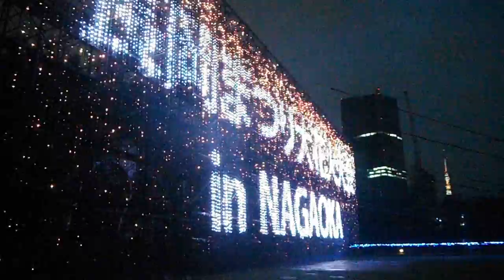DSCF1044東京ミッドタウン20160719花火MIDTOWN SUMMER20160719